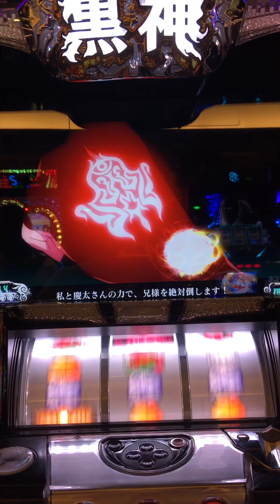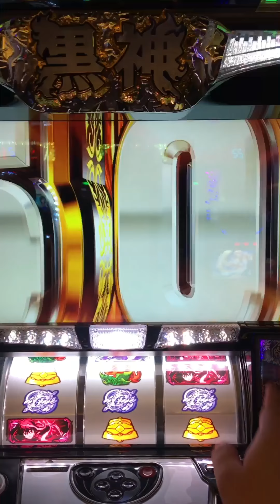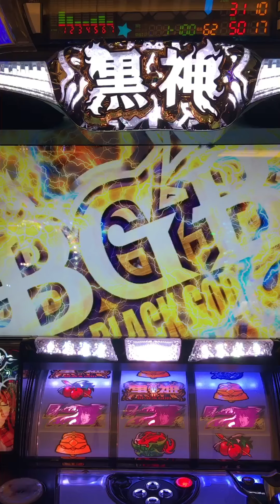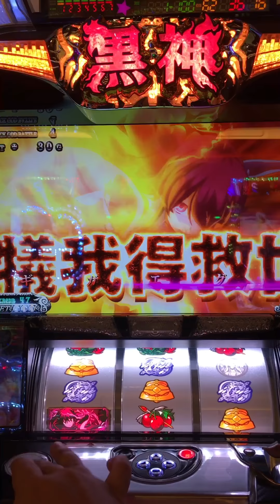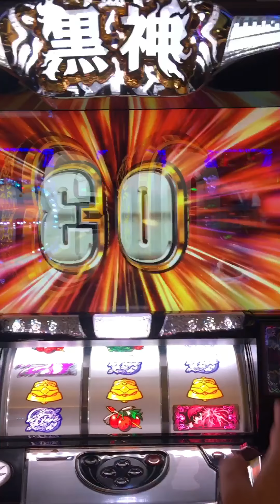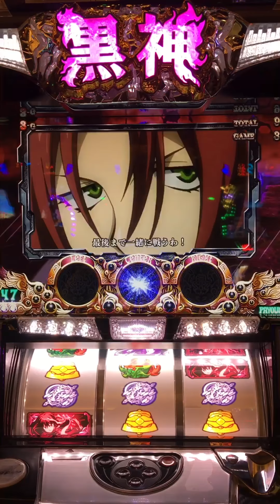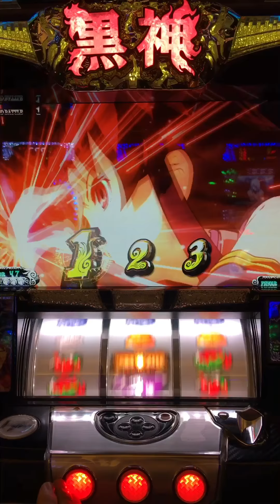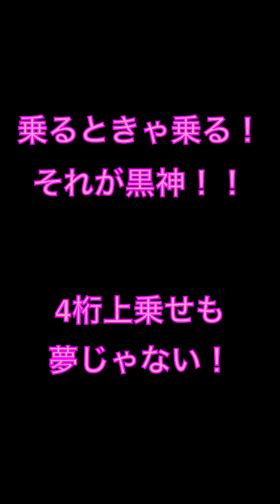4桁上乗せも夢じゃないパチスロ黒神(ブラックゴッド)今更の初打ち動画。上乗せ難しい…ARTブラックゴッドバトル、イクシードチャンスでブラックゴッドインパクト成るか?!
どうも！こやぎです。
今回はパチスロ ブラックゴッドの実践動画です。

上乗せに四苦八苦?!
でも、そこが面白い！

マイナスポイントが溜まりきる直前での実戦終了となりました。
マイナスルートも経験したかったなぁ。

↓他おすすめ動画は下記から♪↓
↓Other recommended videos from below.↓

【こやぎチャンネル再生リスト】

⏫スマブラ奮闘記
"super smash bros ultimate" Battle record

⏫ワンピースバウンティラッシュ実況
ONEPIECE BOUNTYRUSH Game live

⏫パチスロ実践動画
Japanese pachinko slot videos

⏫旅ログ
Travel videos in Japan

↓他SNSサイトへはこちらから↓
↓ Click here for other SNS sites ↓

⬆︎ワンピースバウンティラッシュ専用垢⬆︎
⬆︎スマブラSP専用垢⬆︎